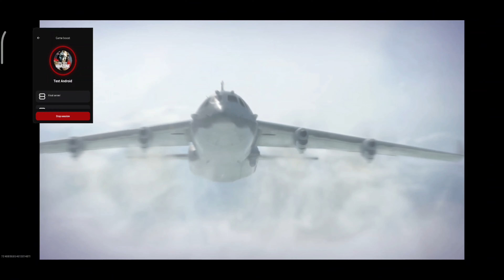🔴 WARZONE MOBILE DUAL VPN POCO F1 SMOOTH gameplay 120 fov [4K] 60fps android SD845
Call of Duty®: Warzone™ Mobile is ushering in a new era of FPS action gameplay on mobile, featuring innovative mobile Battle Royale combat, operators, weapons, and vehicles. Put your battle expertise to the test on the frontlines of this action-packed game.

Explore the returning fan favorite Battle Royale map, Verdansk. Drop into fast-paced, competitive matches that can go up to 120 players. Use Battle Pass, chat channels, and social features across platforms for a truly connected multiplayer experience.

warzone mobile,
warzone mobile ios,
cod warzone mobile release date,
cod warzone mobile download,
call of duty warzone mobile trailer,
call of duty warzone mobile login problem,
call of duty warzone mobile release date in india,
fix unable to connect to data center in warzone mobile,